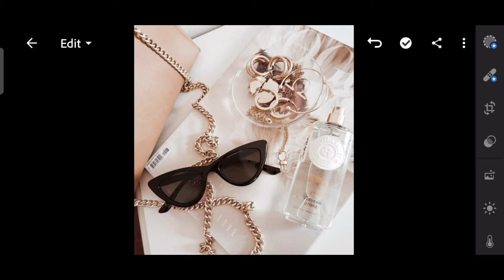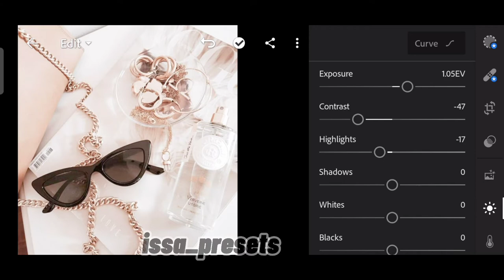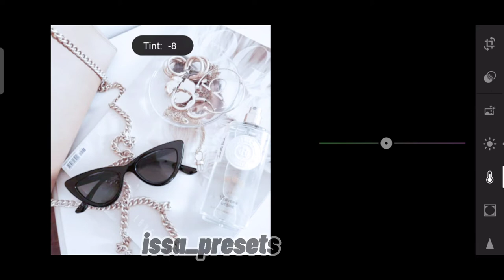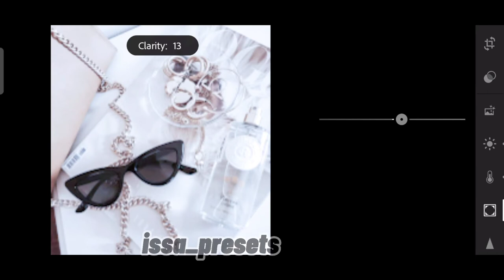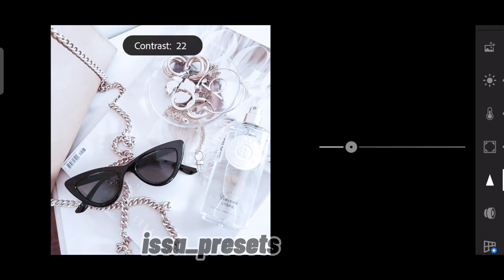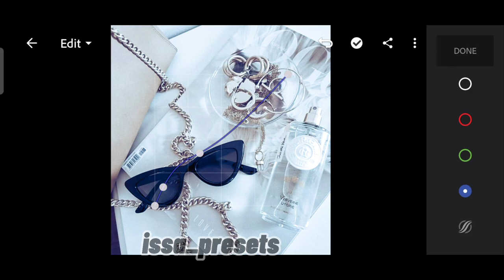LIGHTROOM MOBILE PRESET || DAISY || LUISA BUAR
LIGHTROOM MOBILE PRESET TUTORIAL 2021

FREE DNG

Preset Name: DAISY

•You can download the Preset which is available in DNG format (Android & IOS)  but you need a password to access the Preset.

•The password consists of a 6-digit numbers, and will appear separately.

If you have found both parts, all you have to do is to combine the numbers in the password [1] [2] [3]. In the sample above,  the password is 123456.

DNG LINK